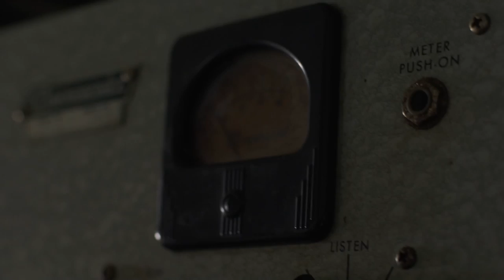This Is How It Goes | Marco Benevento (official video)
Official Music Video for Marco Benevento "This Is How It Goes"
(featuring Kalmia Traver of Rubblebucket)
from the album 'TigerFace' (2012, The Royal Potato Family)